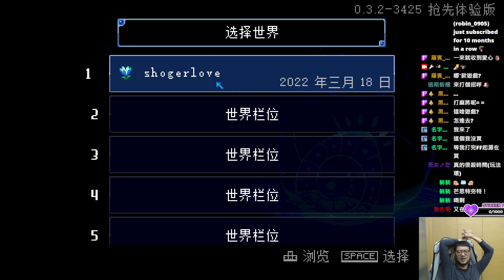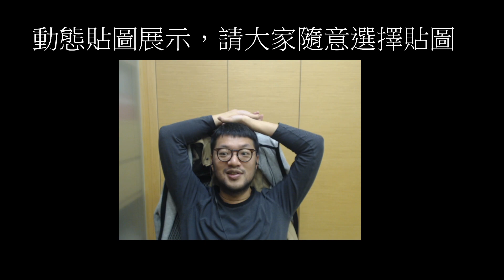3/19 300以下精神時光屋 Core Keeper試玩 feat 毛球 松哥